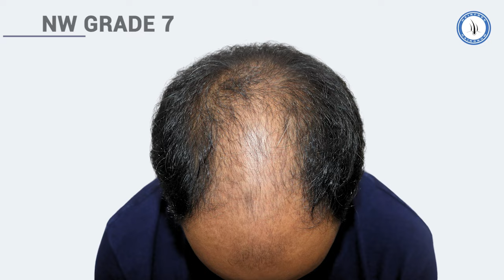Hair Transplant in Bihar | Cost of Hair Transplant in Bihar | Hair Transplant Doctor in Bihar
Hair Transplant in Bihar | Cost of Hair Transplant in Bihar | Hair Transplant Doctor in Bihar Reclaim Your` Confidence with Natural Hair Transplants!

Are you experiencing hair loss in India and considering a hair transplant? Look no further than HairFree And HairGrow Clinic in India!

We’re thrilled to share a heartfelt testimonial from one of our satisfied patients from Bihar! His positive experience at Hairfree And Hairgrow showcases the exceptional care and expertise we provide. From the initial consultation to the final results, our dedicated team ensured that he felt comfortable and well-informed every step of the way. He expressed immense gratitude for the professionalism and support he received, noting how our advanced techniques transformed not just his hair but also his confidence. It’s stories like these that inspire us to continue our mission of helping individuals regain their hair and self-esteem. Thank you for trusting us with your hair restoration journey!

If you are also considering a hair transplant, visit HairFree And HairGrow Clinic. Our team of professionals will provide you with a personalized consultation and a tailored treatment plan to help you achieve the best possible results. Let us help you regain your confidence with natural-looking, long-lasting hair.
Hair Loss in India? Regain your confidence with a natural hair transplant at HairFree And HairGrow Clinic, India. We specialize in FUE transplants for thinning hair and receding hairlines.

✅ 17,000+ Successful Surgeries
✅ Natural Hairline Design
✅ Experienced Hair Transplant Surgeons
✅100% Patient Satisfaction Guaranteed

Hair Loss Treatments We Offer:
Large & Mega Session Hair Transplants
Weak Donor Area Hair Transplants
Hair Restoration for Grade 4/5 Hair Loss

Follow us for hair transplant tips and success stories!